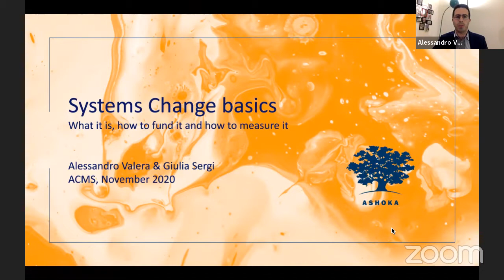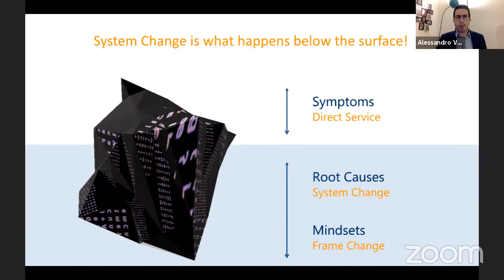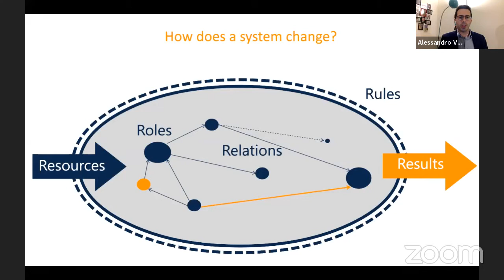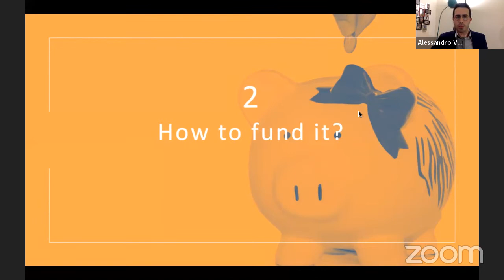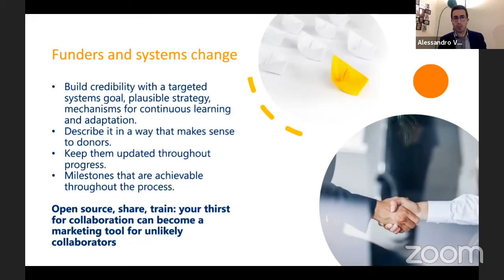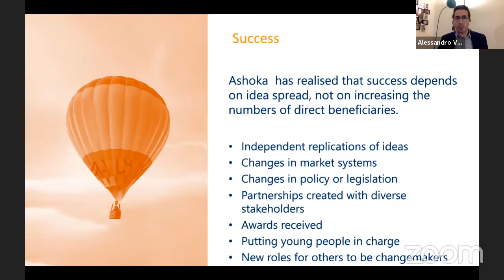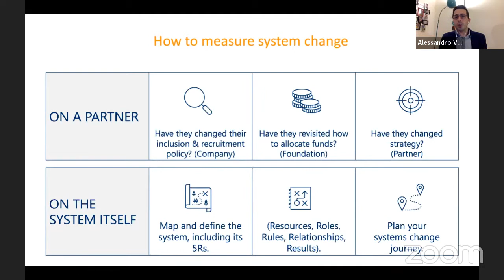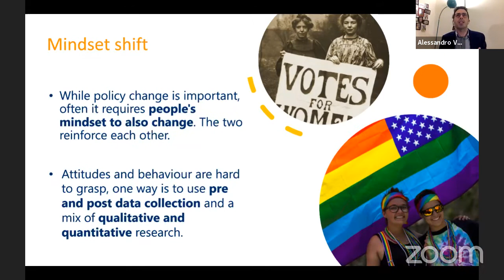Refresher on the basics of System Change.